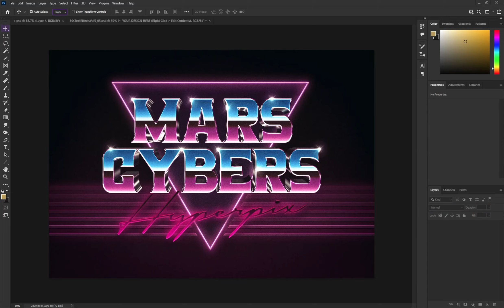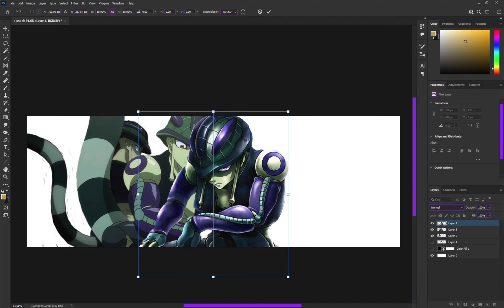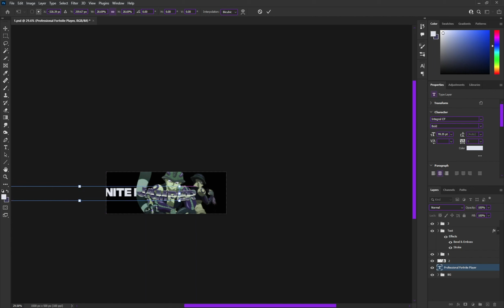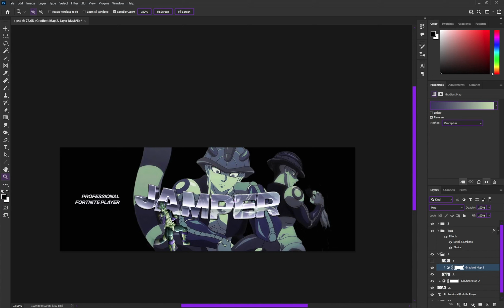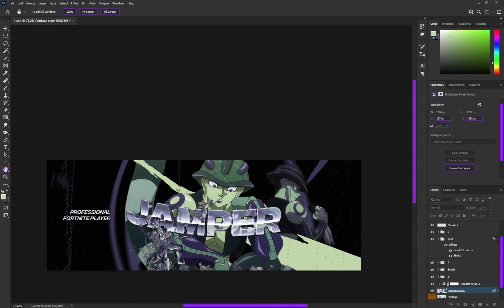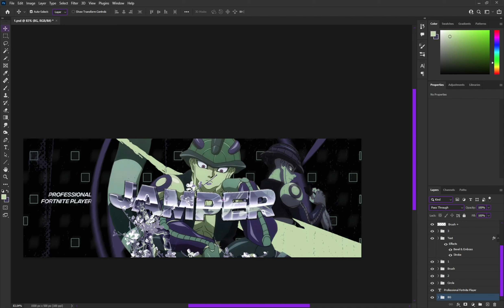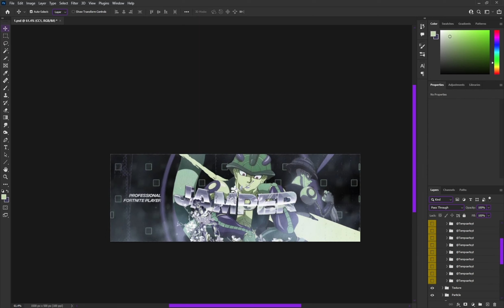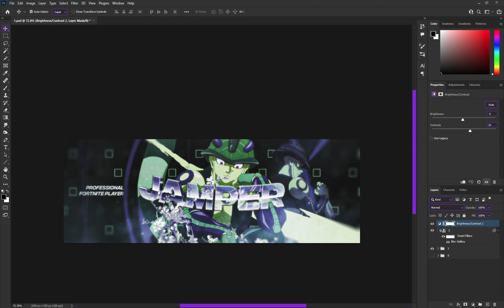Anime Banner/Header SpeedArt | Meruem (HunterXHunter) [PHOTOSHOP GRAPHIC DESIGN]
If you want to see my other works or get your own banner for your profile - check my Instagram